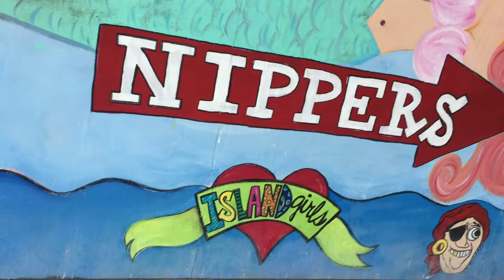Flis Westend-Abacos 2018